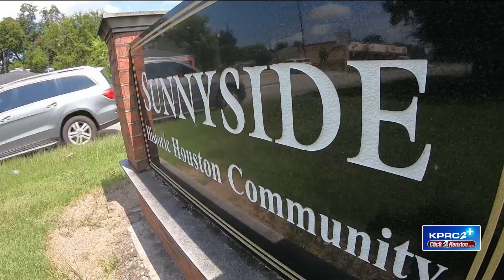Largest Urban Solar Farm In The U.S. Ready To Break Ground In Sunnyside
The largest urban solar farm in the nation is just weeks away from breaking ground in Houston’s Sunnyside neighborhood. FULL STORY

Reporter: Gage Goulding
Videographer: Jeovany Luna
Air Date: April 4, 2024
Program: KPRC 2 News
Station: KPRC-TV